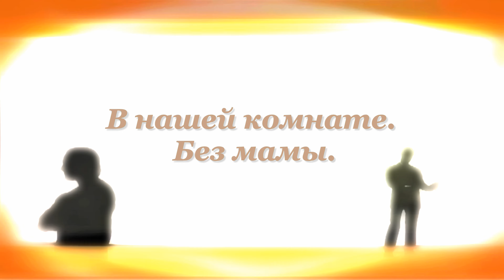Разлука Агния Барто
Buy books of Agniya Barto on Amazon (paid link):

00:00 Разлука
Агния Барто

00:08 Всё я делаю для мамы:
Для неё играю гаммы,
Для неё хожу к врачу,
Математику учу.

00:19 Все мальчишки в речку лезли,
Я один сидел на пляже,
Для неё, после болезни,
Не купался в речке даже.

00:30 Для неё я мою руки,
Ем какие-то морковки...
Только мы теперь в разлуке.
Мама в городе Прилуки,
Пятый день в командировке.

00:43 Ну, сначала я, без мамы,
Отложил в сторонку гаммы,
Нагляделся в телевизор
На вечерние программы.

00:54 Я сидел не слишком близко,
Но в глазах пошли полоски.
Там у них одна артистка
Ходит в маминой причёске...
И сегодня целый вечер
Что-то мне заняться нечем!

01:11 У отца в руках газета,
Только он витает где-то,
Говорит: - Потерпим малость,
Десять дней ещё осталось...

01:23 И наверно, по привычке
Или, может быть, со скуки
Я кладу на место спички
И зачем-то мою руки.

01:34 И звучат печально гаммы
В нашей комнате. Без мамы.